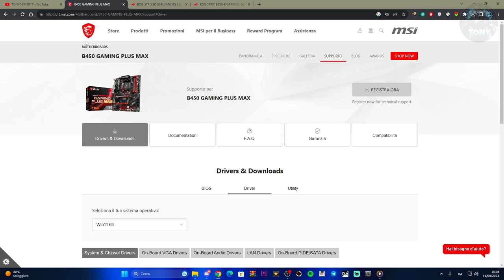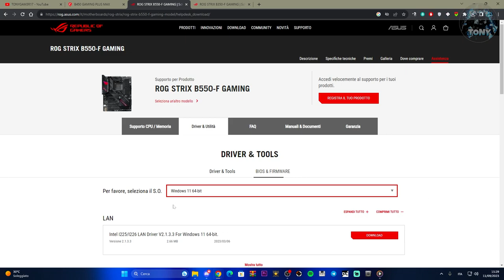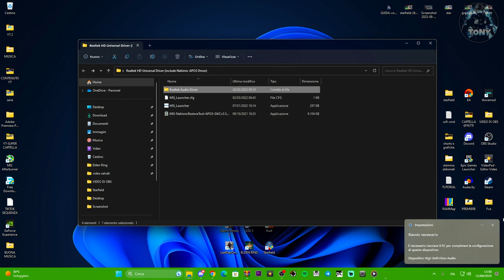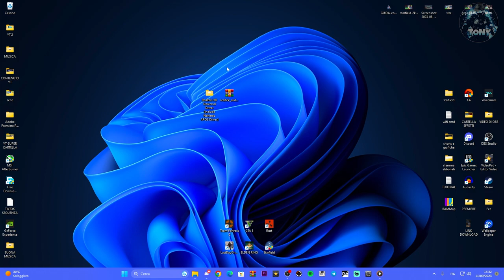Come risolvere il problema dell'audio sulla scheda madre | Windows 10 e 11 | Driver audio Realtek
Problemi con l'audio? Ecco un driver che ti potrebbe servire sulla tua scheda madre!
Come risolvere il problema dell'audio sulla scheda madre | Windows 10 e 11 | Driver Update Realtek

realtek hd audio manager windows 10 not showing,windows 10 reset,scheda audio esterna,realtek hd audio manager not showing in control panel windows 10,scheda audio chitarra,problemi audio pc,problemi audio scheda madre,problemi audio,audio su pc non si sente,come aggiustare l'audio,come risolvere i problemi audio,audio realtek,driver audio pc,casse audio,cuffie audio,audio rotto,audio non funziona

MIO REFCODE:563685ph1

PC:
MOBO: B450 GAMING PLUS
CPU: R5 3600
GPU: 1660 SUPER
RAM: 16 GB
CASE: 4000D AIRFLOW CASE CORSAIR

VIDEO TUTORIAL
               GAMES---TECH---MICROSOFT